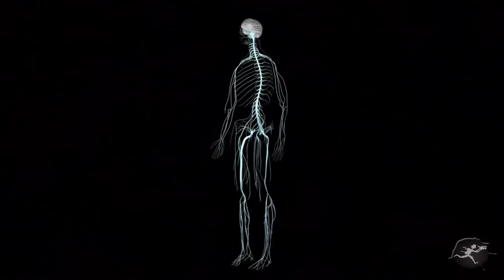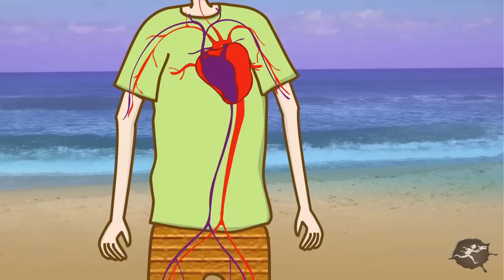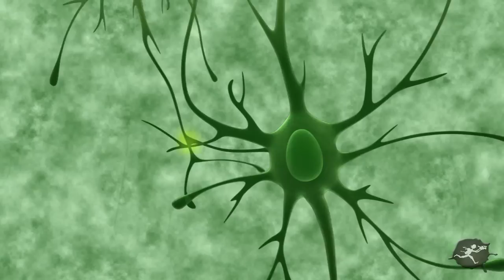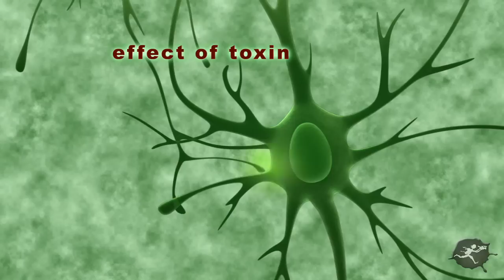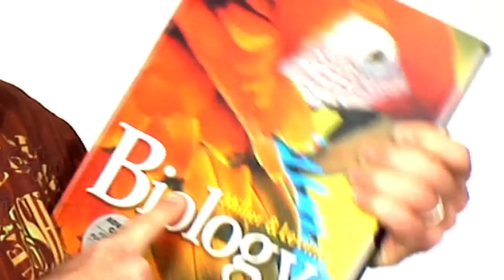Nervous system - Cone Snail Toxin from Untamed Science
The nervous system is an organ system containing a network of specialized cells called neurons that coordinate the actions of an animal and transmit signals between different parts of its body. In this episode we take a look at cone snail toxin. We look at how it effects the human nervous system.  Learn more about the nervous system through our biology guide